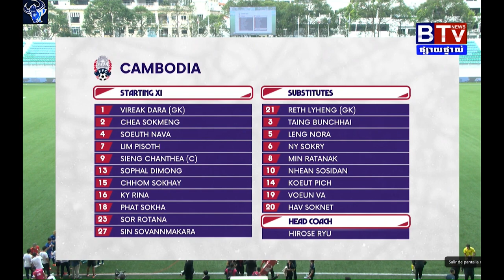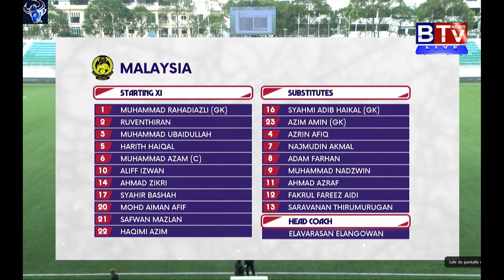ជួយ​subscribe channelខ្ញុំម្នាក់មួយផង កម្ពុជាអាយុក្រោម២២ឆ្នាំvsម៉ាឡេស៊ីអាយុក្រោម ២២ឆ្នាំ